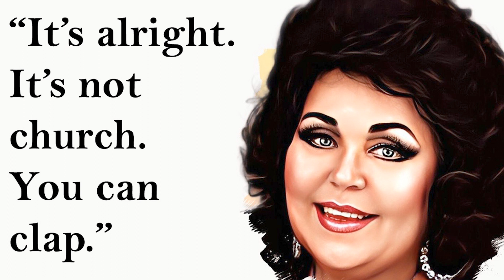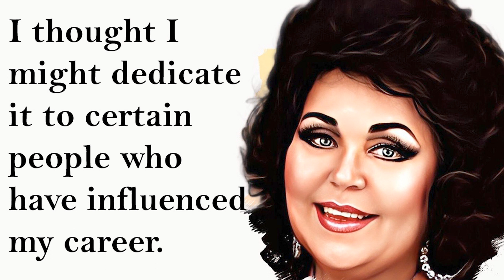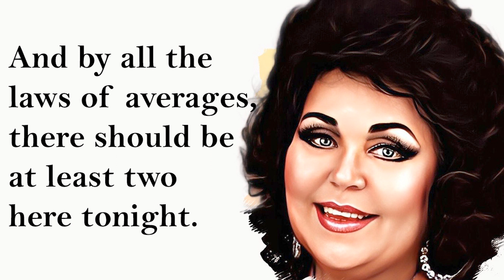An Audience With Rita Hunter - Liverpool University - Friday 28 September 1990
An Audience With Rita Hunter

The Reading Room, Dale Hall,

Julius Drake - Piano

PROGRAM With Time Stamps

Francesco Paolo Tosti
L'ultima Canzone 00:19
Sogno 06:05
Tristezza 09:12
Ideale 12:52

Eric Coates
Bird Songs at Eventide 16:11

Arthur A. Penn
Smilin' Through 19:43

Deh vieni, non tardar (The Marriage of Figaro) 23:05

Giacomo Puccini
Vissi d'arte (Tosca) 27:37

Amilcare Ponchielli
Suicidio (La Gioconda) 30:39

Richard Wagner
Dich, teure Halle (Tannhäuser) 34:54

Encore Item 38:47